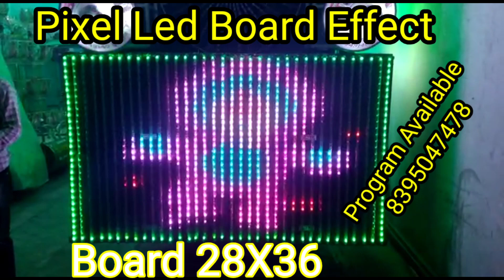Pixel led Bord 28x36 program available cartuon animaction program available personal whatsapp 👇👇👇👇👍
All controller program available
Best program available

3D gate effect
AVI gate effect
troan all type effect

So
GIRDHARI VIP DECORATOR  ETAWAH
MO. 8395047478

building decoration
homes decoration
gest house decoration
partyi decoration
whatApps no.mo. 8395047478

Effect free dawnlods

China versions Neonplay software tutorial
Neonplay software free dawnlods
Neonplay Tutorial
tol file
Dj floor
dj floor layout
led editor
led edit
led edit 2014 tutorial
led editor
NeonPlay